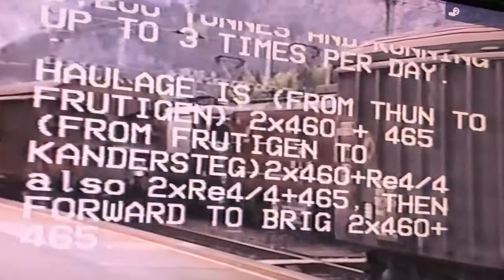Jumbo Train at Kandersteg